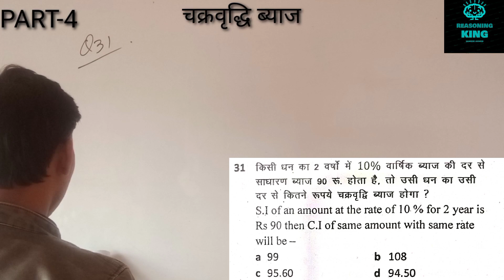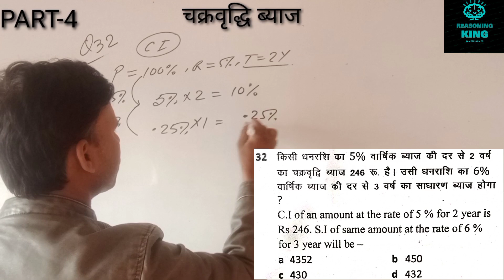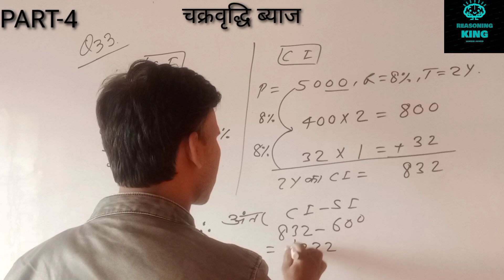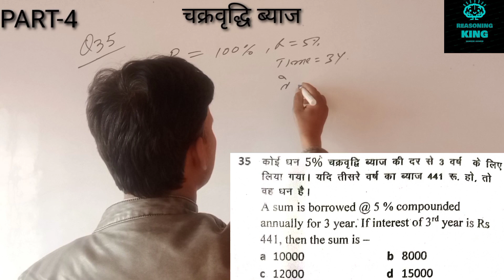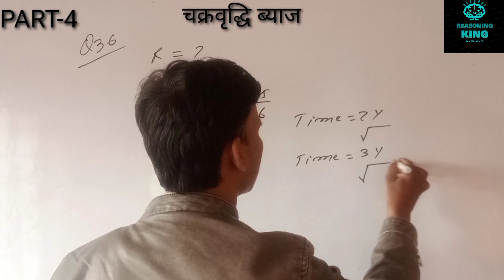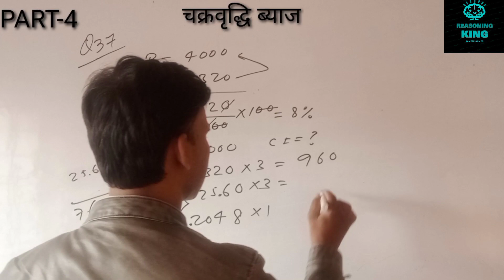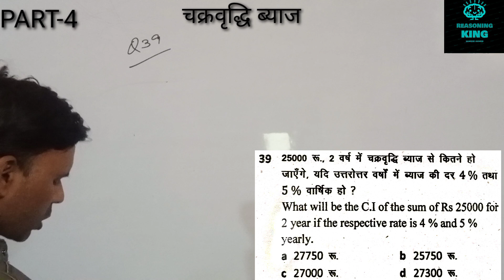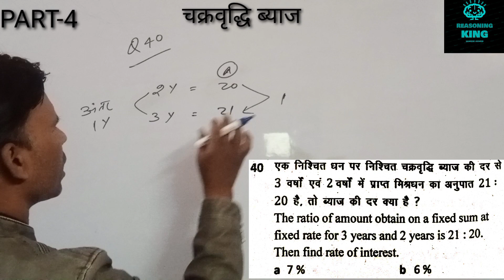चक्रवृद्धि ब्याज(PART-4) | for All Compititive exams| Ssc, Railway, Banking, Sac Gd, CDS, Defence